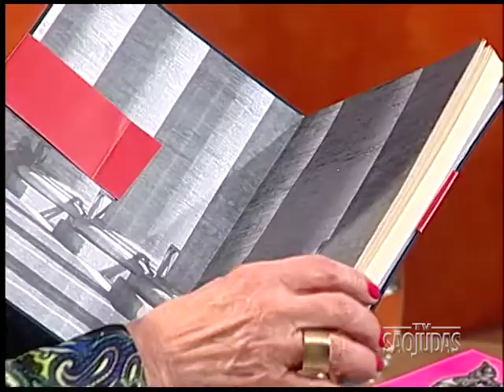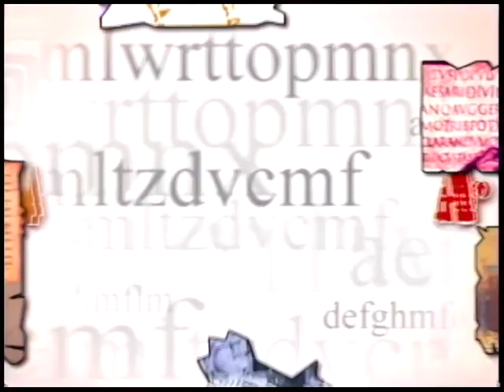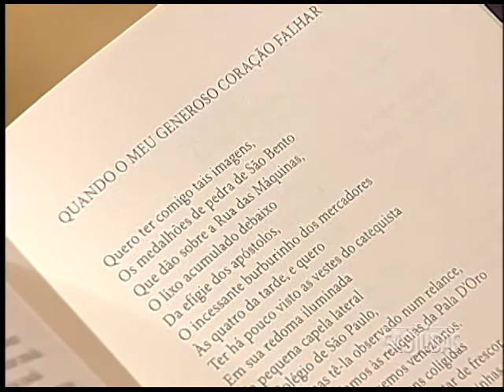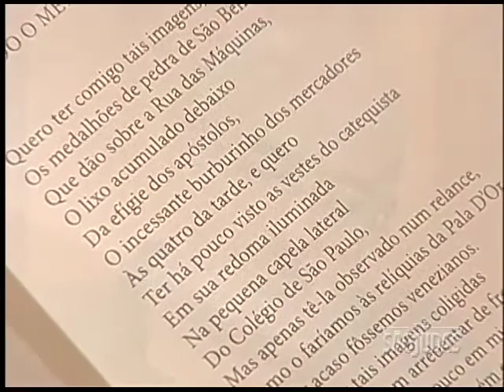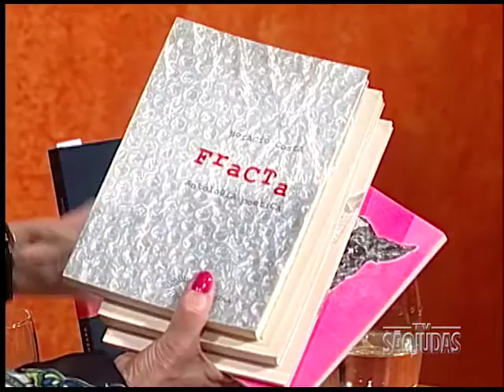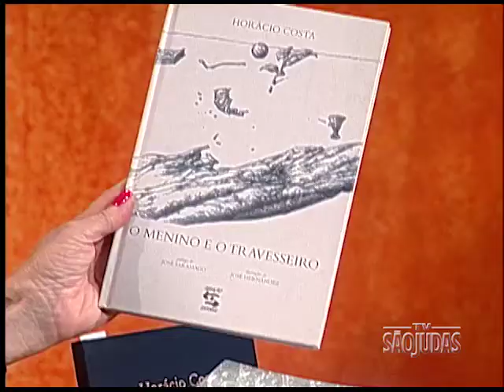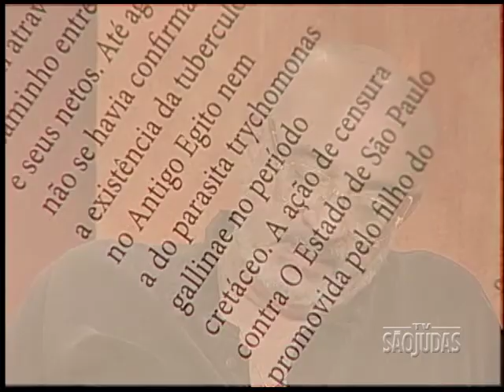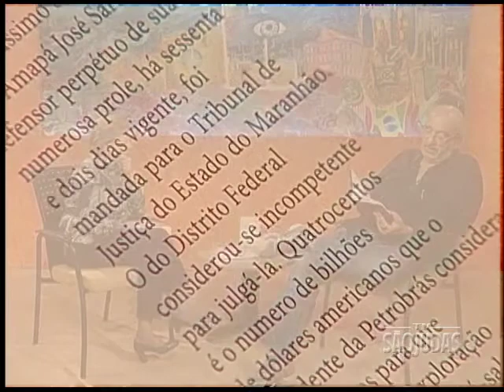Arteletra Literatura - Bernini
Poesias premiadas, versos fortes que desvendam o ser humano e a sociedade. O Arteletra recebe o professor e poeta Horácio Costa, autor do livro Bernini, vencedor do Prêmio Jabuti 2014, na categoria poesia. Com poemas datados, escritos entre 2008 e 2010, o livro aborda temas políticos, é crítico e irônico. O autor fala sobre a vida em outros países e como isso influenciou sua obra. Apresentação: Maria José Petri.